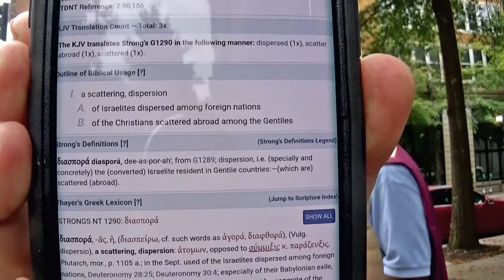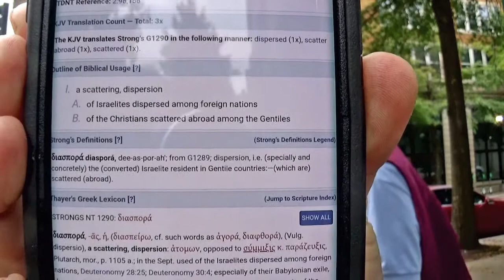3 - Whither will he go, will he go unto the dispersed among the Gentiles and the teach the Gentiles?